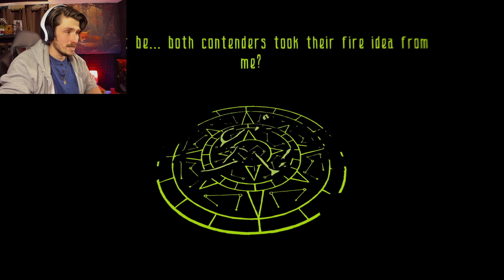Who Shall Lead? (Grotto - Part 6)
Solutions to this divided tribes conflict are hard to come by. What do the stars hold for these people and how will they react. I sense someone is coming to the grotto that may hold the key to these questions...
If you enjoyed hanging out in this grotto, please drop a like on the video and leave a comment saying what you like or even what you hated about it, I am all ears. I mean unfold my plans for making cupcakes, world domination would be crazy hahahaha…

Where can you find the game?

Game will be coming to consoles in 2022

Join the Fox den Reddit Page